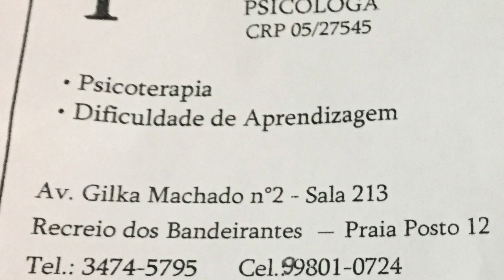O que é terapia? Quem precisa? O que faz um psicólogo?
A Psicologa Ana Karina do carmo tira as principais dúvidas sobre o que é terapia, quem precisa fazer, etc. Entenda um pouco mais sobre fazer terapia.